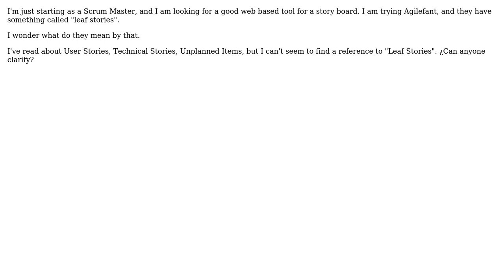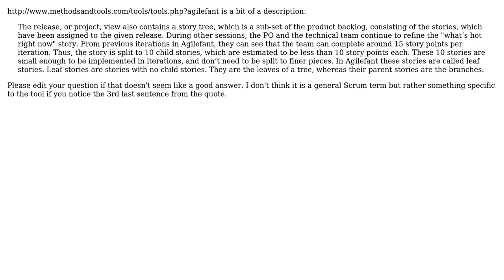Software Engineering: In Agilefant tool for Scrum, what are "Leaf Stories"? (2 Solutions!!)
Software Engineering: In Agilefant tool for Scrum, what are "Leaf Stories"?

With thanks & praise to God, and with thanks to the many people who have made this project possible! | Content (except music & images) licensed under CC BY-SA | Music | Images & others | With thanks to user Sebastian Grignoli user JB King user Dakotah North and the Stack Exchange Network Trademarks are property of their respective owners. You are responsible for your own actions.